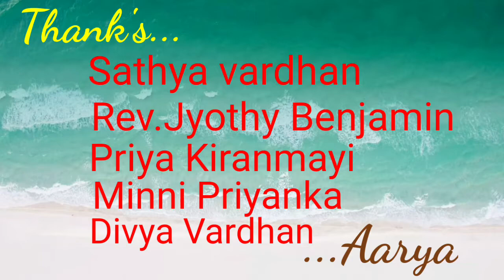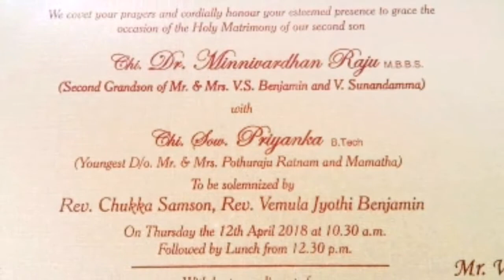SEE..REAL The story of AARYA VARDHAN with his parents(THE HERO ARYA)serial.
Vardhan'sMediaWorld